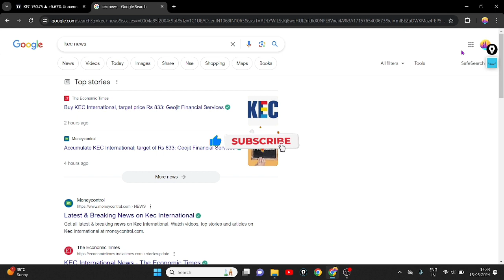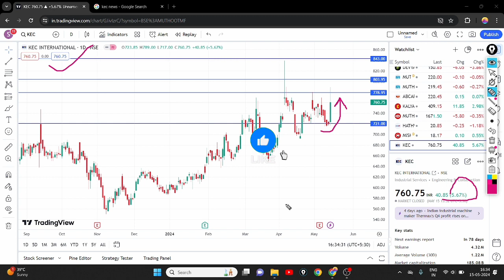KEC INTERNATIONAL SHARE TARGET 833 +🎯 ||KEC INTERNATIONAL SHARE LATEST NEWS